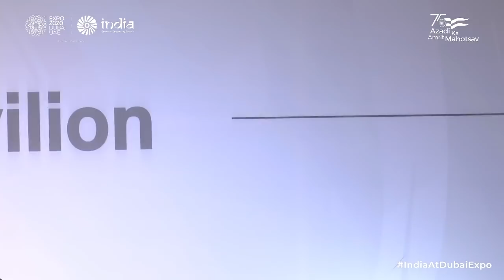Ladakhi Cultural Show at Dubai